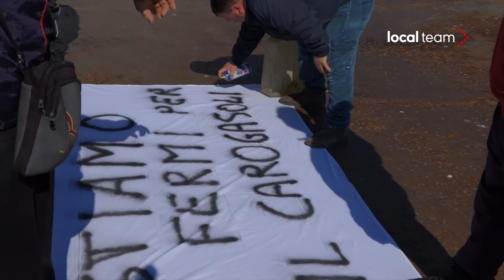Anzio, parlano pescatori in sciopero per caro-gasolio: "non ce la facciamo più ad andare in mare"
Parlano i pescatori di Anzio, in sciopero questa settimana contro il caro-gasolio.